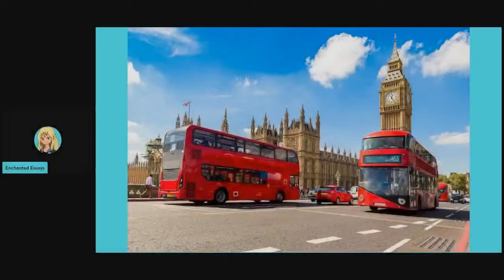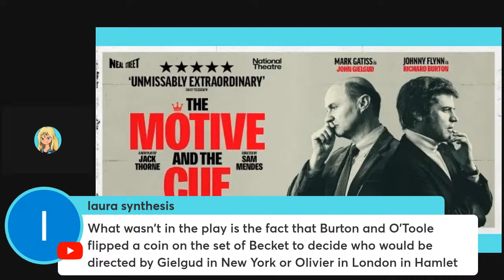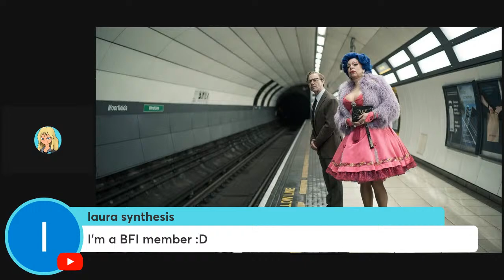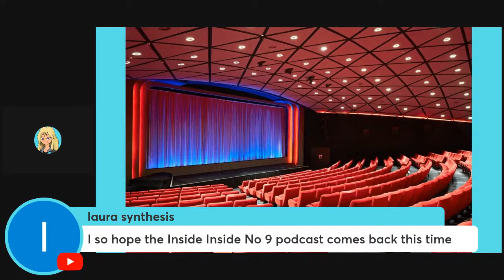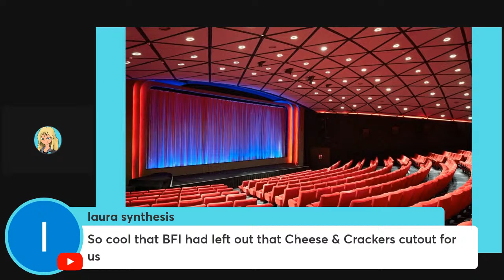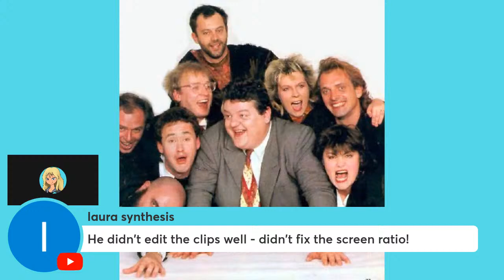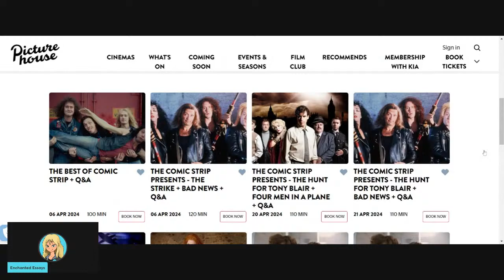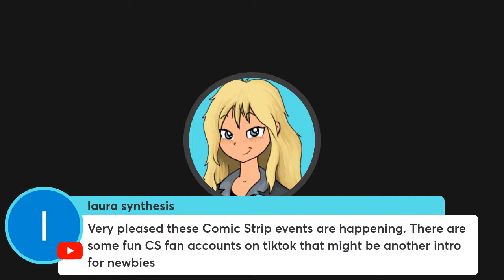Inside No 9 bfi/ Comic Strip Presents Event Discussion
00:00 Countdown
00:55 Intro
07:25 The Motive and the Cue starring Mark Gatiss and Johnny Flynn
18:58 The Inside No 9 bfi event
49:04 What is Comic Strip Presents?
1:15:00 Part 1: Best of the Comic Strip
1:26:58 My question
1:39:30 Trying to get autographs
1:45:20 Part 2: The Hunt for Tony Blair
1:53:05 Part 3: GLC: The Carnage Continues
2:05:10 Future events and how to go
2:12:16 NEW LIVE SERIES: Dark Crystal: Age of Resistance over on @HeadphonesUK

Do you like discovering the next cult classics? Do you like over-analysing concept albums? Do you like people who talk about films they think are OK but obnoxiously waste their time saying "but it would be better if"?

Enchanted Essays posts new videos about books, films and more every Friday. I alternate between reviews and video essays weekly. I try to introduce people to obscure movies and TV shows, and look at familiar films from a perspective you may not have seen before. I struggle to stick to a niche, but I'm planning multiple videos analysing James Bond films, Disney films, concept albums and adaptations.

Do you like my logo graphics? I made all of my title cards, logo and graphics in Canva, a free site where you can create all sorts of designs for businesses, social media and more. I'm a something of a Zillenial technophobe, so you know it must be easy to use!

Want to further your YouTube channel? Want new ideas for content? Then I highly recommend VidIQ. They provide statistical information that lets you optimise your SEO so that you can get your videos noticed. Whilst they have paid plans, I honestly think that there are more than enough features on their free version.

Want to use free photo editing tools, become a brand ambassador and more? Then you can sign up to Social Book for free!